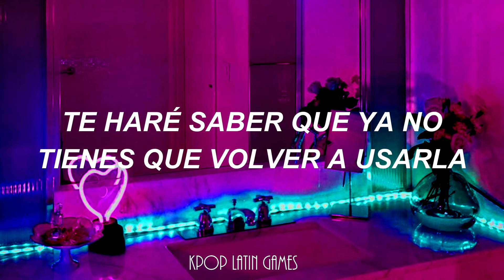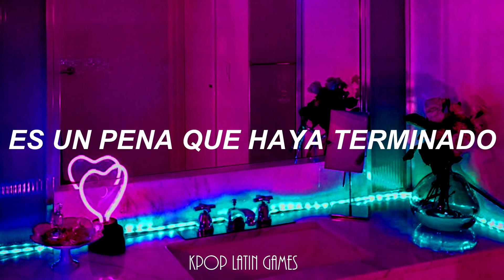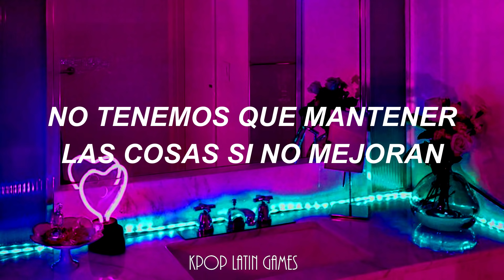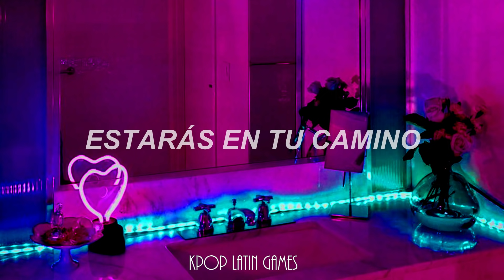Hyolyn ft.Gray - Dally [Traducido al Español]